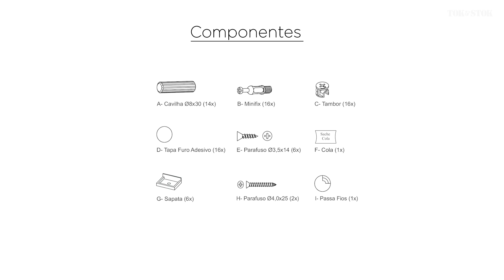Como montar a escrivaninha WINK - Tok&Stok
Aprenda a montar a escrivaninha Wink da Tok&Stok de um jeito fácil com as instruções do vídeo. A previsão de montagem é de 30 minutos e pode ser feita por 02 pessoas.